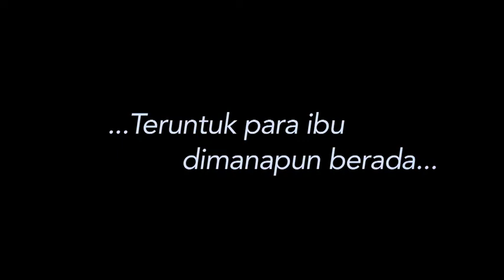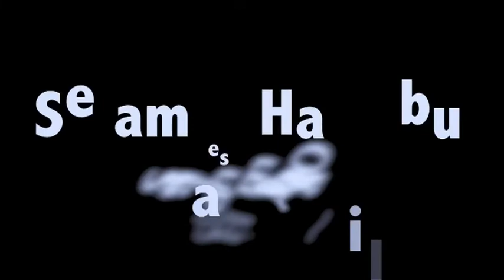Sayangi dan hormati ibu kita... Selamat Hari Ibu